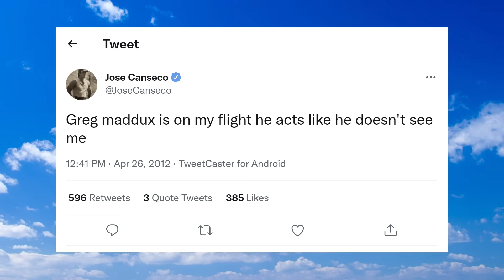Greg Maddux vs Jose Canseco: Behind the Feud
Greg Maddux was the Professor.
Jose Canseco was the Chemist.

See the story of their baseball feud, with help from hall of fame players like Chipper Jones and Andre Dawson.  lol